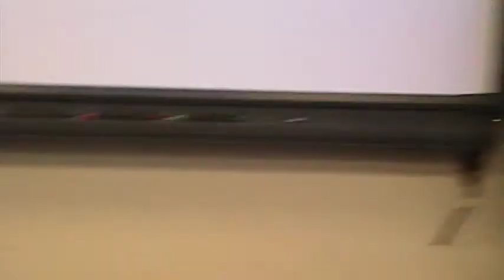Sirius Business Part6